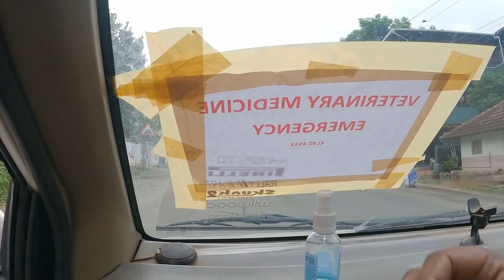ബിയർ മുതൽ ചെരുപ്പ് വരെ നിർമിക്കുന്ന പാലക്കാട്ടെ കമ്പനികൾ നൈട്രജൻ വാങ്ങാൻ പോയതാ oxygen plant visit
contact abs semen kerala dealer
Manna Merchandisers
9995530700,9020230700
 Idukki kattapana: